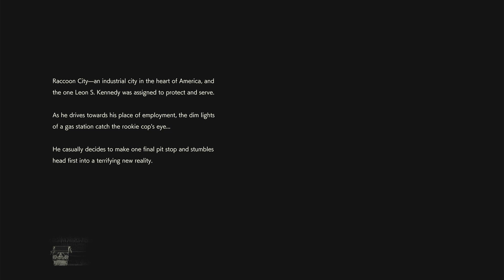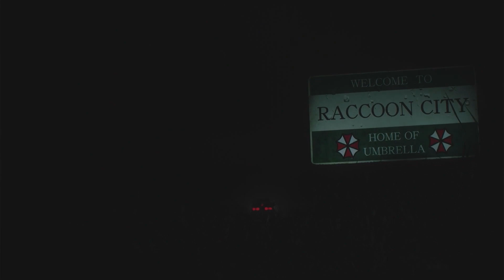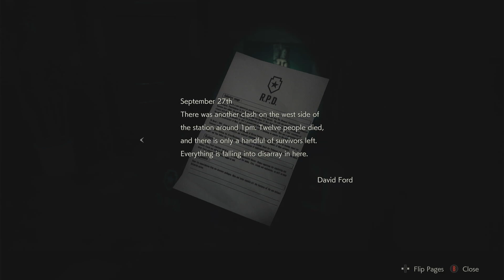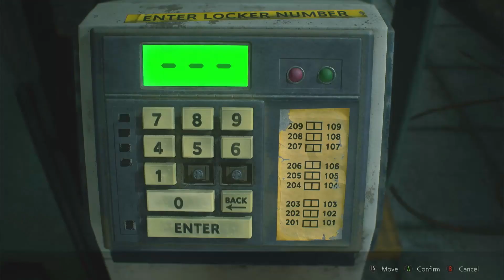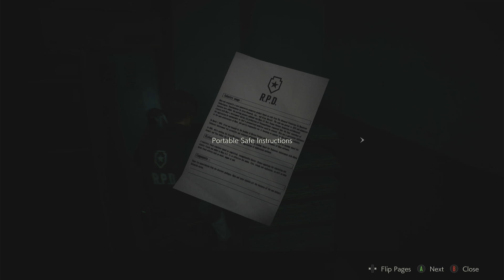Resident Evil 2 REmake EP1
Myself and two friends embark on a journey through Racoon City. Join us for shenanigans, jump scares, me scaring myself, and some other fun as I not only embark on the journey in this game, but also launch this channel with hopefully years and years of fun and laughter.